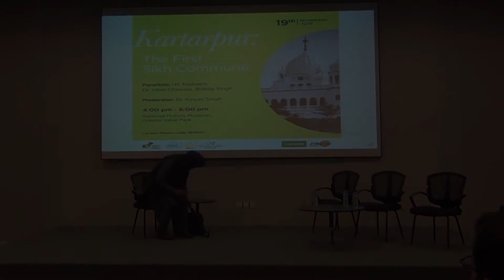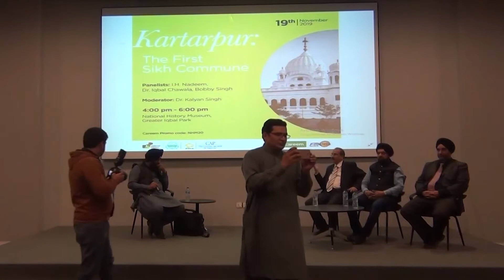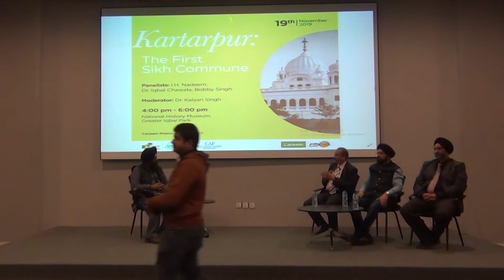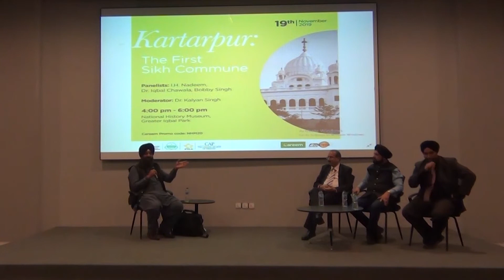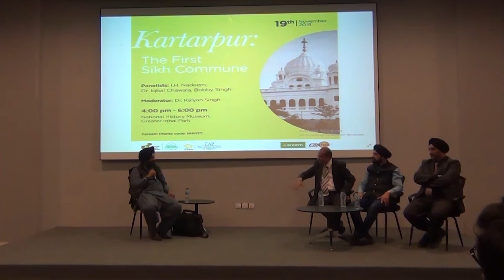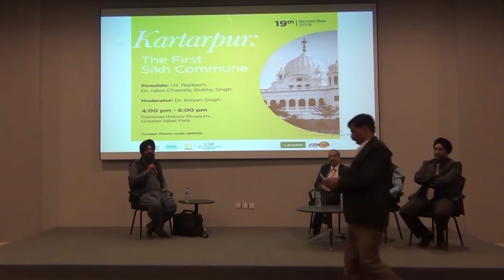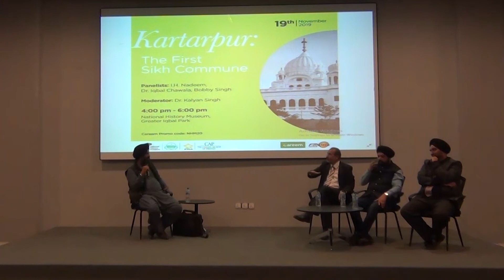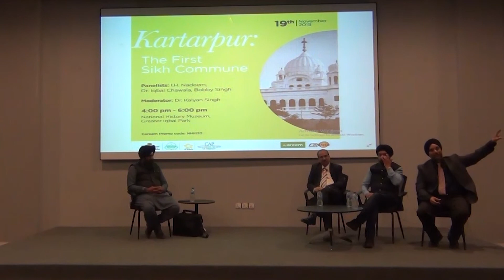Kartarpur: The First Sikh Commune | Panel Talk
Continuing with the tradition of generating meaningful discourse, National History Museum organised a talk titled 'Kartarpur: The First Sikh Commune' on Tuesday, 19th November 2019. The panel for the talk consisted of notable historians and writers from India and Pakistan, Dr. Iqbal Chawla, Mr. Bobby Singh, and Mr. Dalvir S. Pannu. The talk was moderated by Dr. Kalyan Singh Kalyan.

The talk revolved around important subjects related to Sikh heritage in Pakistan and the speakers also stressed on the need for religious tolerance between India and Pakistan by taking special reference from the life and legacy of Baba Guru Nanak Sahib.
The talk was attended by a large number of students of history who were allowed to engage with the speakers through a question & answer session in the end.